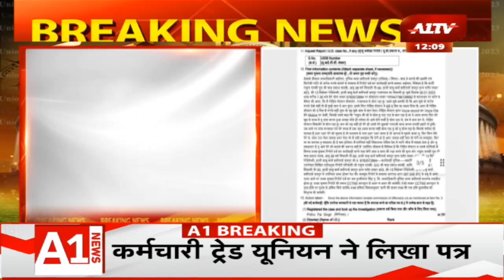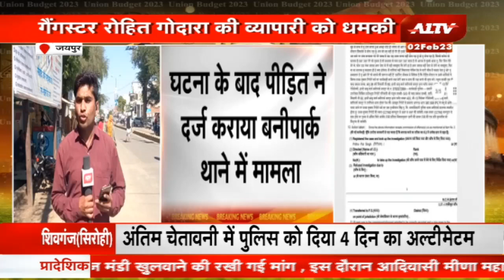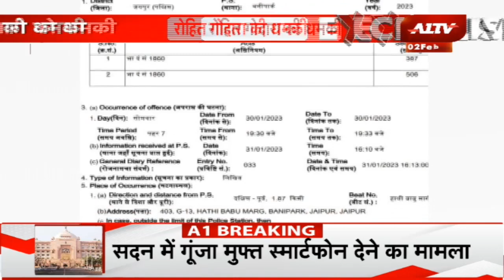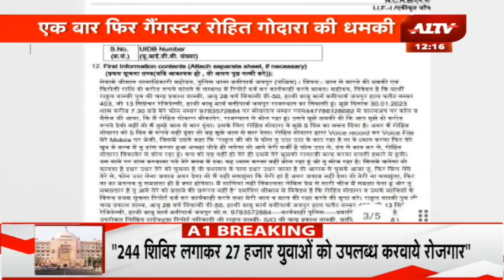Jaipur एक बार फिर गैंगस्टर रोहित गोदारा की व्यापारी को धमकी, 2 करोड़ रुपए की मांगी फिरौती